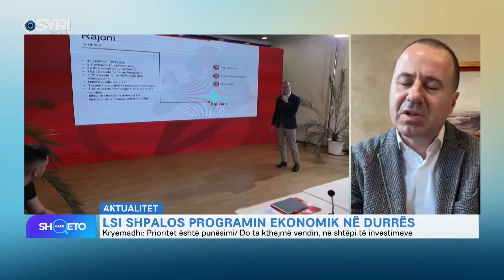Kafe Shqeto - LSI shpalos programin ekonomik në Durrës